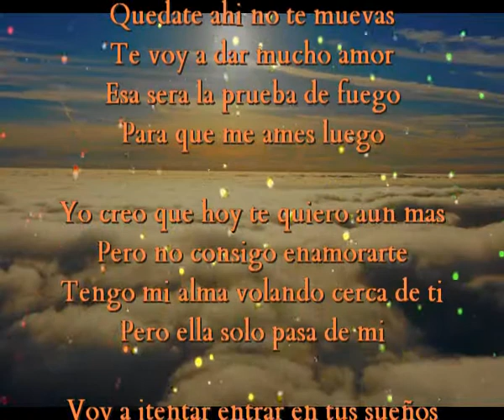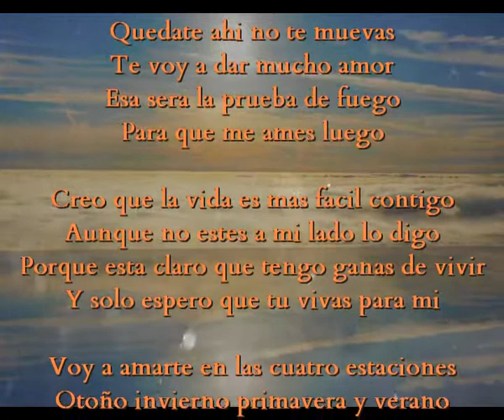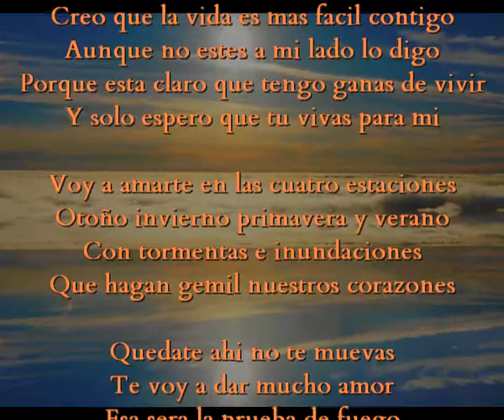Para que me ames luego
Quedate ahi no te muevas
Te voy a dar mucho amor
Esa sera la prueba de fuego

Yo creo que hoy te quiero aun mas
Pero no consigo enamorarte
Tengo mi alma volando cerca de ti
Pero ella solo pasa de mi

Voy a itentar entrar en tus sueños
Voy a besar tu boca cuando duermas
Dentro de tu oido te arruyare
Con esta cancion te enamorare

Creo que la vida es mas facil contigo
Aunque no estes a mi lado lo digo
Porque esta claro que tengo ganas de vivir
Y solo espero que tu vivas para mi

Voy a amarte en las cuatro estaciones
Otoño invierno primavera y verano
Con tormentas e inundaciones
Que hagan gemil nuestros corazones